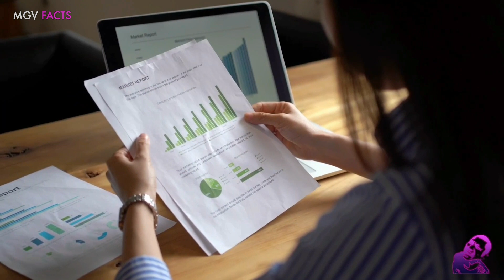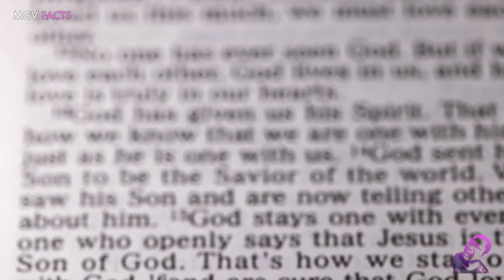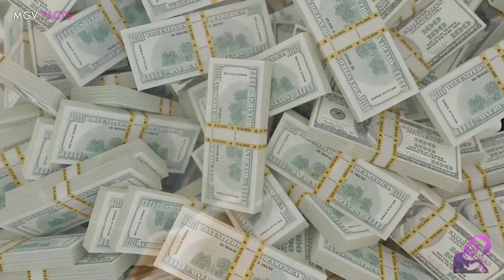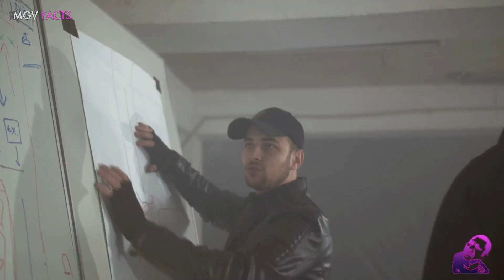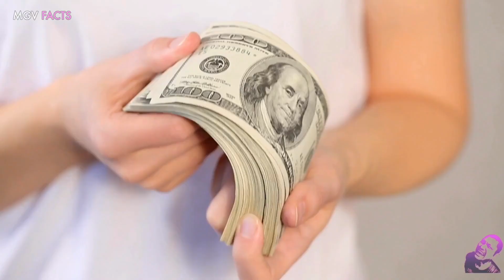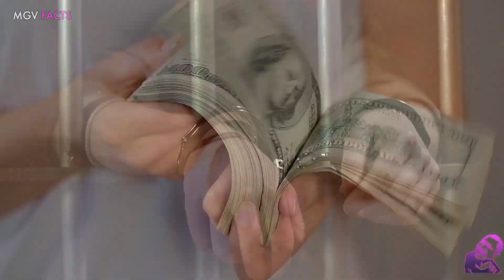Meet The Thief So Brilliant He Only USED a SCREWDRIVER To Steal $1.4 Billion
This, is a True Story of a Thief so brilliant, he managed to steal 1.4 Billion dollars with the use of only a Screwdriver, an old TV antenna, and a Ton of courage.
He was so good at what he did that the police thought it was the work of an Organized Gang of professionals that operate across Europe, but their jaws dropped when they finally uncovered the man behind the incredible heist.
How did he do it, and what simple mistake did he make for the authorities to put an end to his crimes?
This, is his unbelievable story.